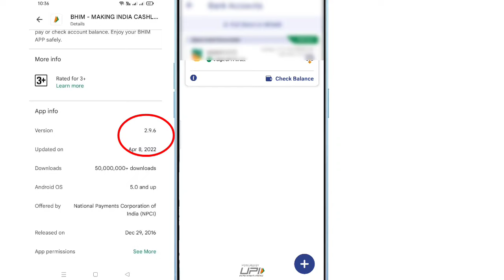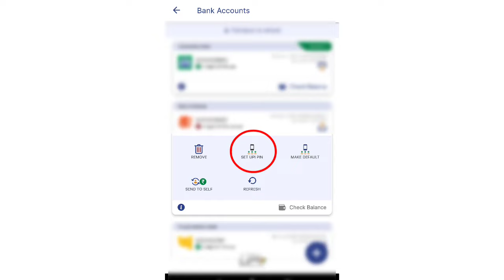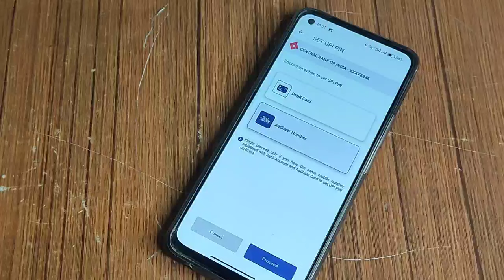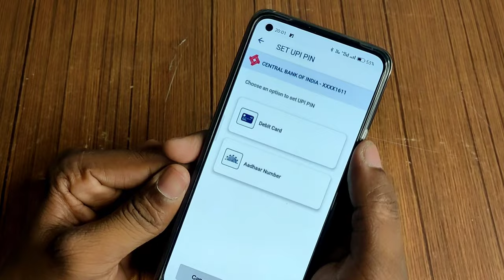How to set UPI Pin in Central Bank of India without debit card. बिना डेबिट कार्ड के UPI सेट करें।CBI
Set upi pin without debit card
Central Bank of India aadhaar Based UPI
set upi pin with aadhaar card
UPI registration process by aadhaar card
State Bank of India aadhaar UPI registration
State Bank of India UPI without debit card